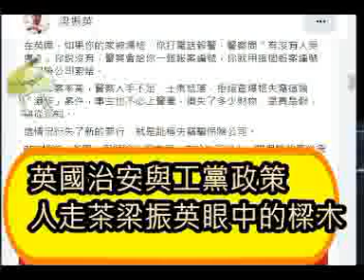(綠)20220725之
一個雞蛋裏挑骨頭的草民
讀書的分享
未來的構想